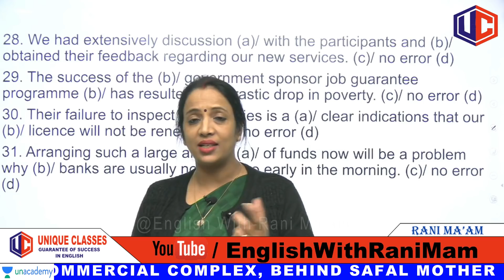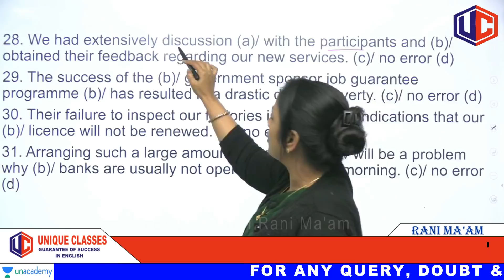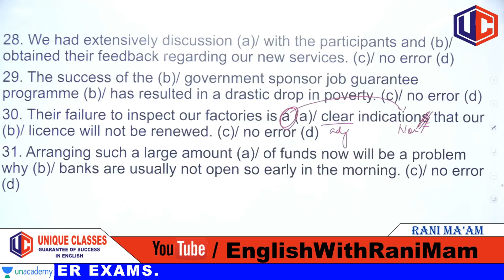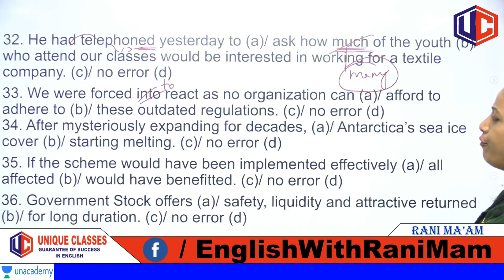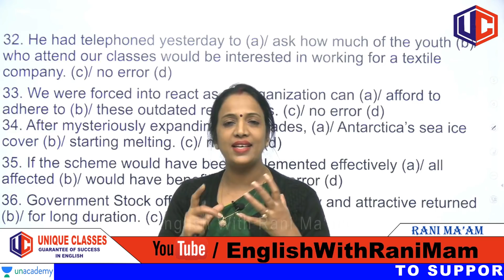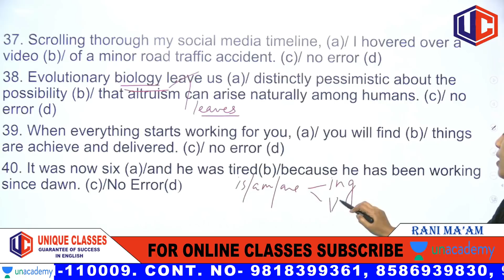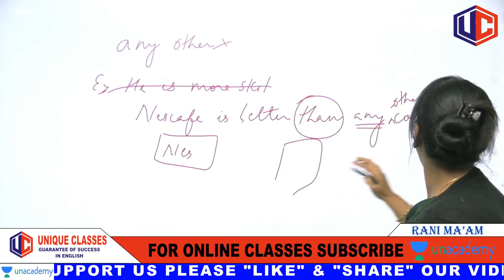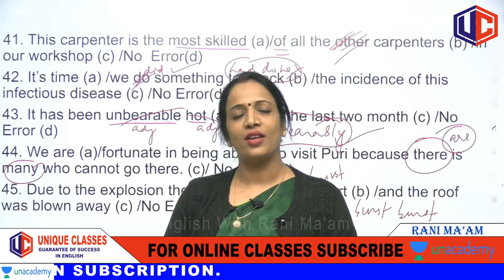Spotting Errors Part-12 | Common Error Detection | English Grammar [Hindi] By Rani Mam For SSC, BANK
Spotting Errors | Common Errors | Error Detection | English Grammar in Hindi By Rani Mam For SSC CGL, BANK PO, UPSC | Part-12

►Our Address-  H.O.- 304/A-37, 38, 39 Ansal Building, Commercial Complex, Behind Safal Mother Dairy, Dr. Mukherjee Nagar, Delhi-110009.